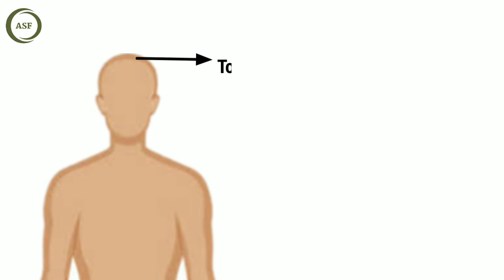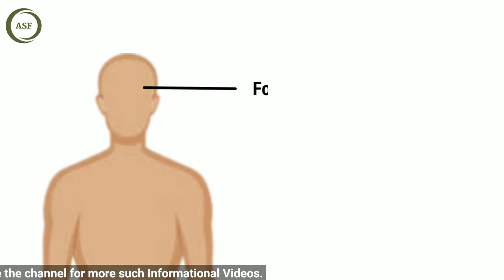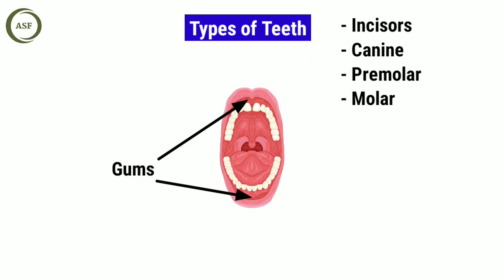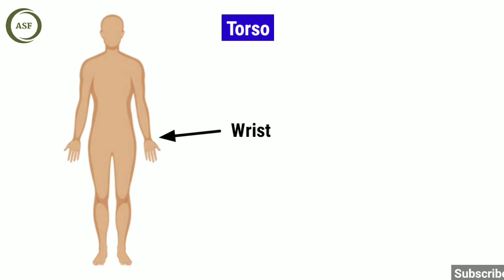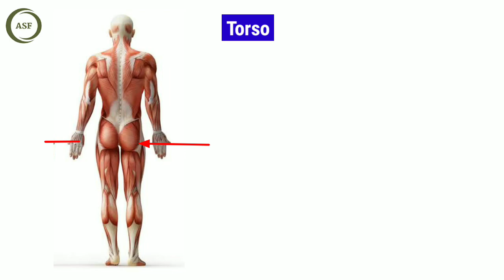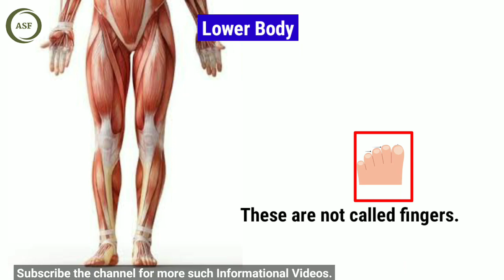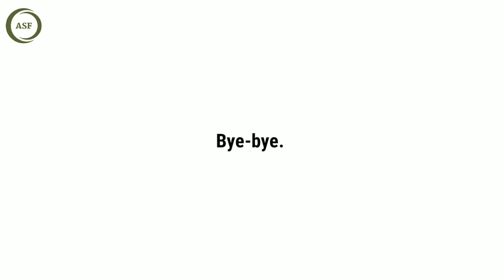NEVER LEARNT BEFORE ABOUT HUMAN BUILD | English Learning Series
This Informative video has many Informative Things which many books and Courses do not cover.